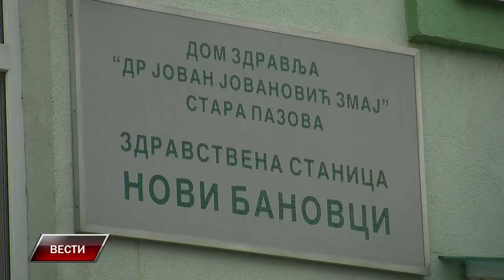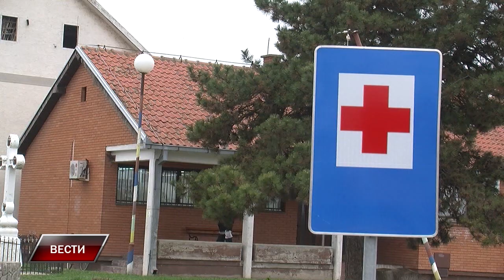Povećao se broj zaraženih koronavirusom u staropazovačkoj opštini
Trenutno na teritoriji opštine Stara Pazova blizu 20 ljudi čeka rezuItate testova na prisustvo virusa korone, saznaje RTV Stara Pazova. Za sada je kod 14 osoba potvrđena zaraženost ovim virusom. Među njima je najviše zdravstvenih radnika najčešće zaraženih u bolnicama u Beogradu gde su zaposleni, zatim pripadnika službe Hitne pomoći ali i pripadnika MUP-a.
 Iako među zaraženima ima i jedna starija osoba, za sada niko nije u životnoj opasnosti a kod većine je prisutna blaga klinička slika ili simptoma bolesti uopšte nema.
Zaraženi su poreklom iz svih mesta opštine a najviše ih je na području Stare Pazove, Nove Pazove i Podunavlja. Na sreću, prvih dvoje ljudi kod kojih je pre više od dve nedelje konstatovana prisutnost koronavirusa su ozdravili.
Na sajtu COVID19.rs još uvek stoji da je na teritoriji Stare Pazove potvrđeno 3 slučaja zaraze koronavirusom ali u praksi je situacija drugačija, što zbog sporijeg ažiriranja spiska zaraženih po manjim mestima, što zbog činjenice je većina zaraženih sa teritorije naše opštine ubeleženo među zaražene na teritoriji grada Beograda.